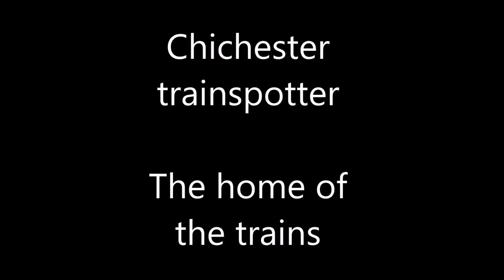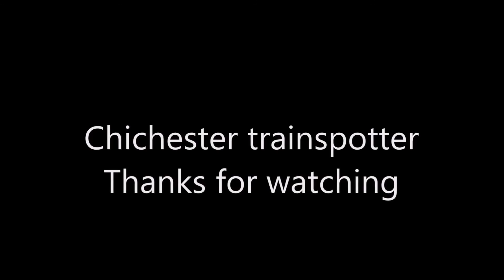(1080p HD) Trains @ Bedhampton TS2017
**I DON'T Sub for Sub so don't bother asking and don't advertise your own videos on my videos**

Songs:Fade (NCS)